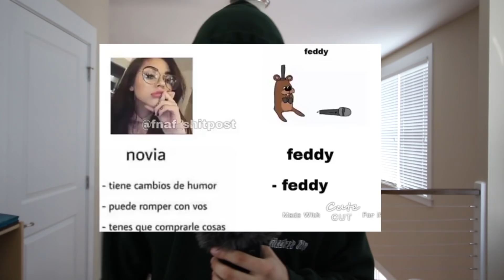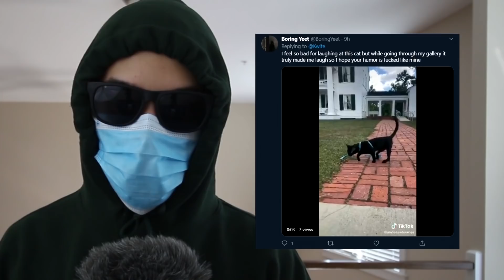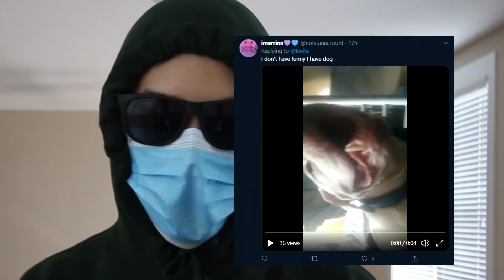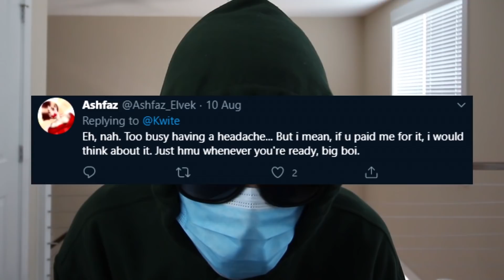If I Laugh, the Video Ends, but I'm cheating the whole time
if i laugh the video ends! my apologies to everybody i was mean too, i had to assume my most negative self to ensure that i kwite, did not laugh a single time